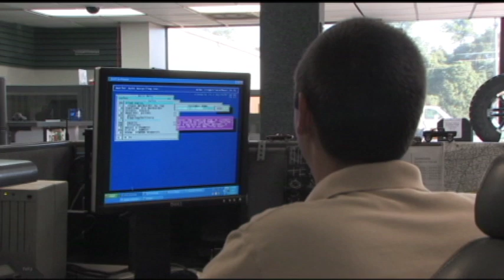Butler Auto Recycling